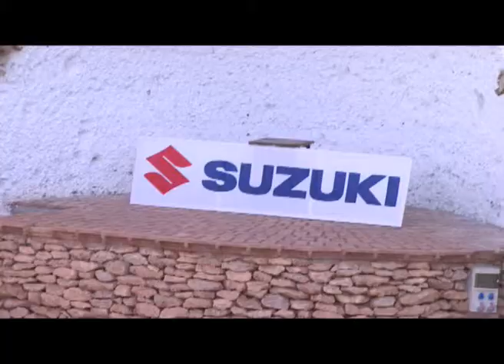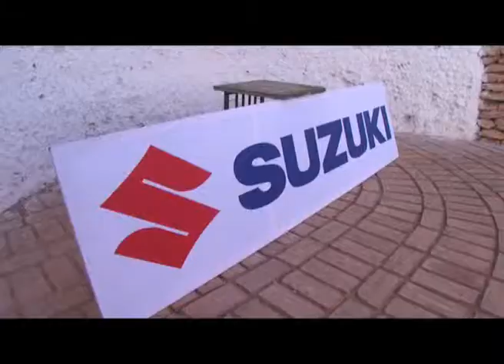Raid Al-Andalus promo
Spot promocional, año 2008